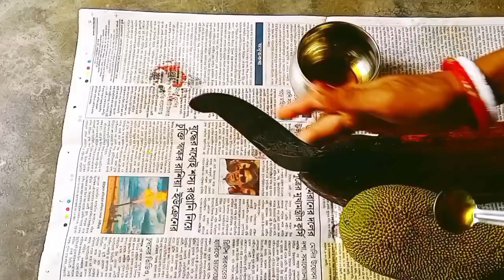এইভাবে টক মিষ্টি এ৺চড়ের কোপ্তাকারী বানান | Raw Jackfruit kofta curry recipe